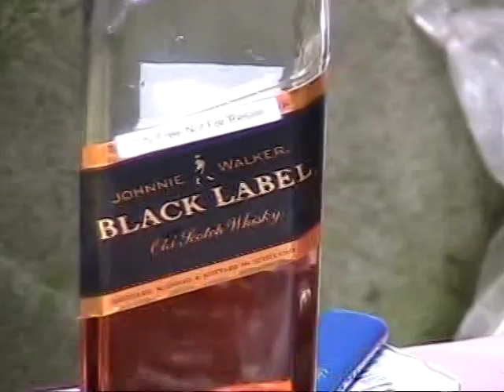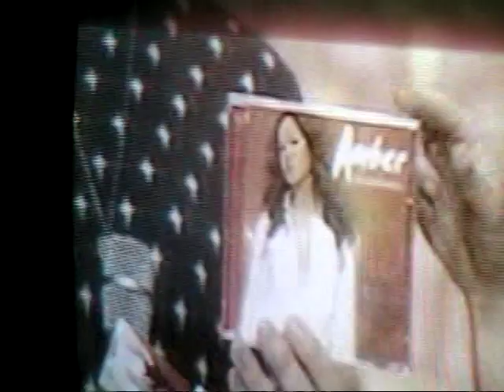Lakeside August 2006 p2